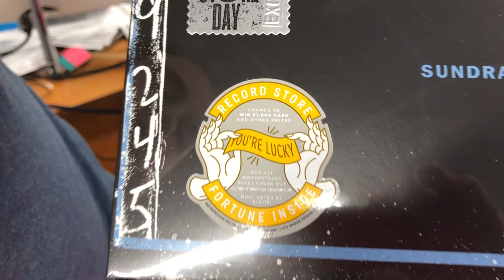Ramones - Sundragon Sessions Unboxing Record Store Day 2018 RSD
2018 Record Store Day Unboxing of Ramones - Sundragon Sessions

This Record Store Day 2018 release contains early mixes for the Ramones second album Leave Home, laid to tape in 1976 by original engineer/mixer Ed Stasium. The tracks were previously only available on CD in the 40th Anniversary Edition Leave Home Deluxe Box, and are now appearing for the first time on vinyl!  180g vinyl, with individually numbered die cut sleeves, featuring images from the original Sundragon Sessions tape boxes.  Worldwide run of 10,000